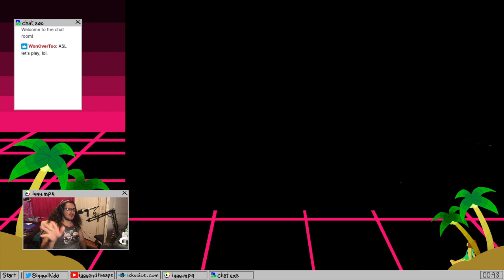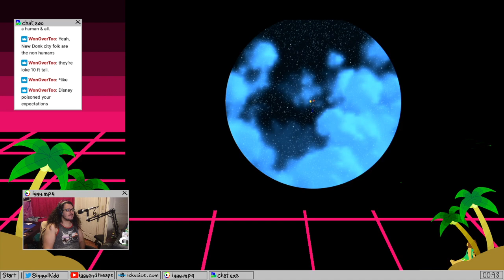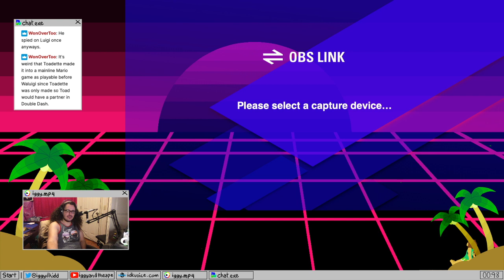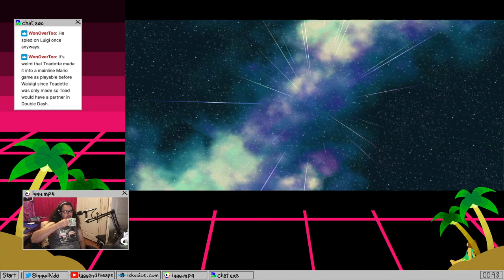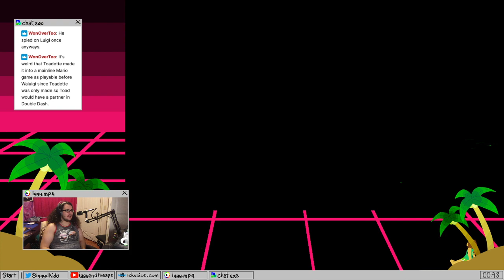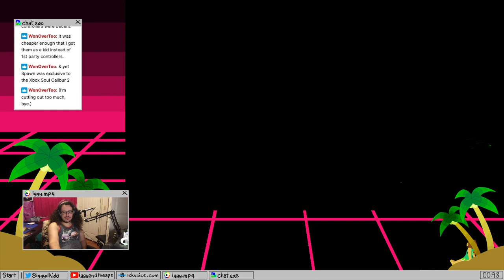Mario... in... SPAACE